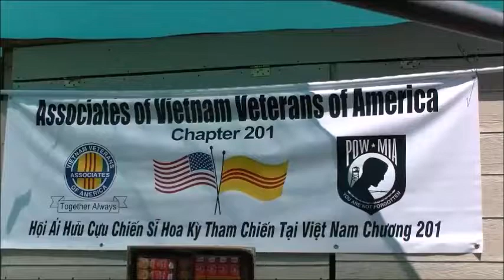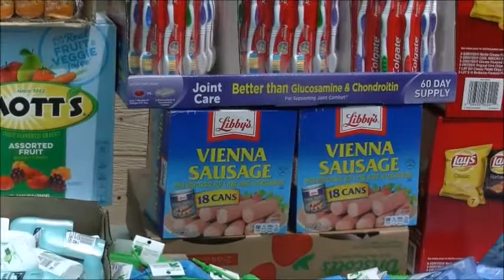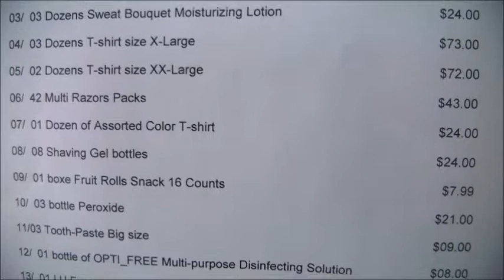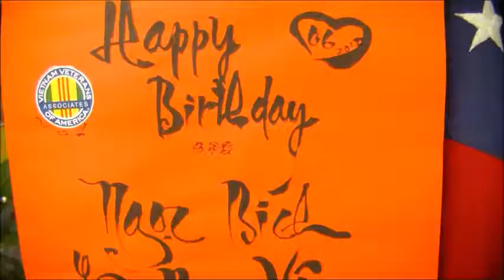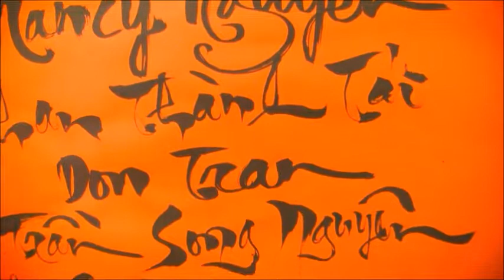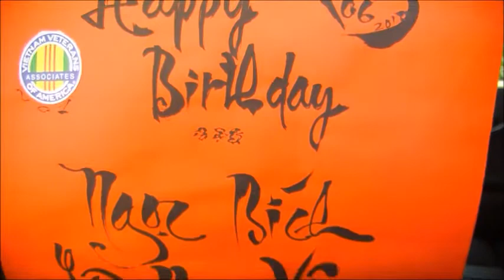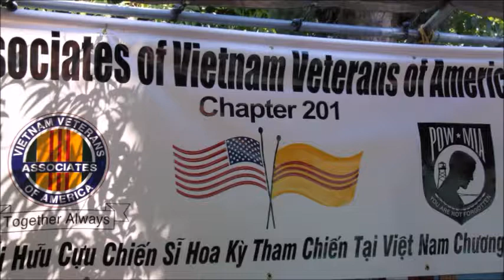AVVA 201 June 2018 Meeting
AVVA June 2018 Meeting